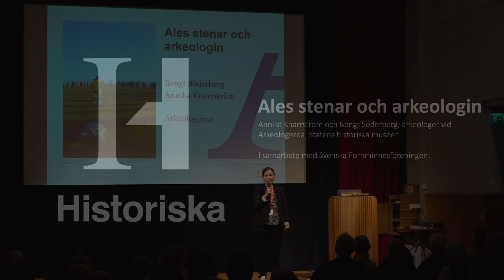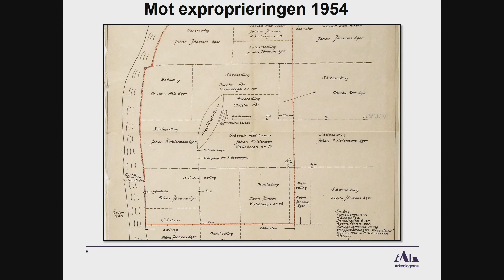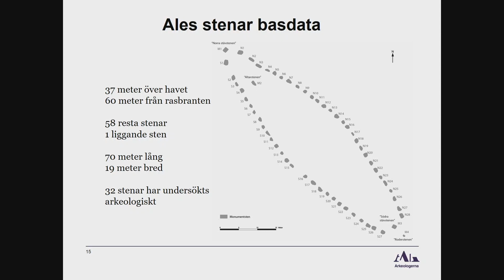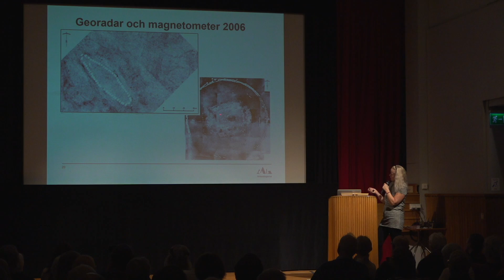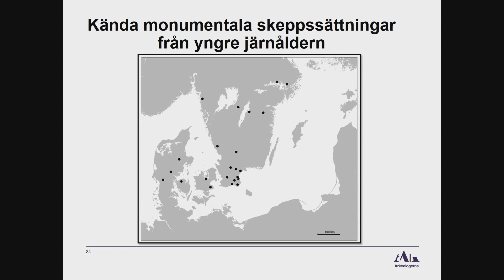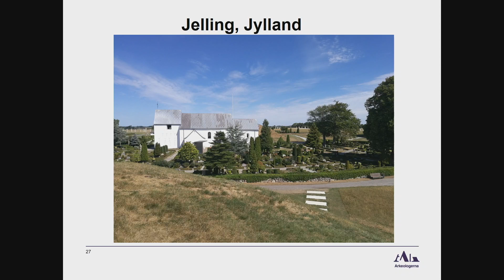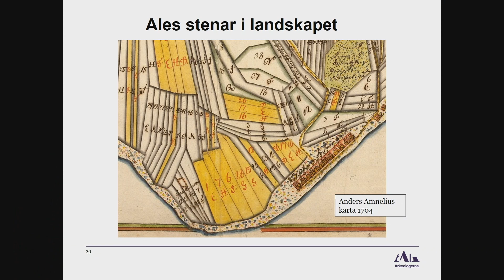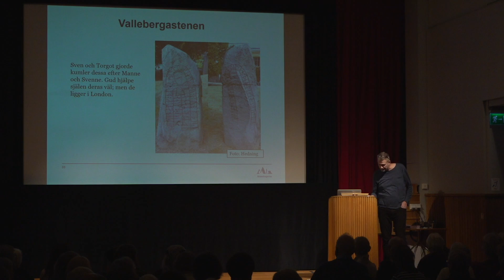Arkeologen berättar: Ales stenar och arkeologin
Arkeologerna Annika Knarrström och Bengt Söderberg berättar om Ales stenar ur ett arkeologiskt perspektiv. Tre teman lyfts fram: kunskapen om fornminnet i sig, hanteringen av det genom seklerna, och dess läge i den sydostskånska järnåldersbygden. Inspelat på Historiska museet i Stockholm fredagen den 19 oktober 2018.